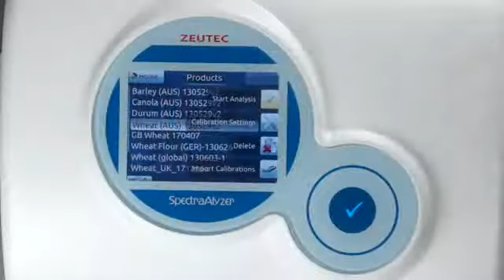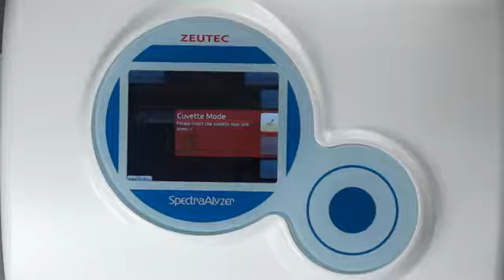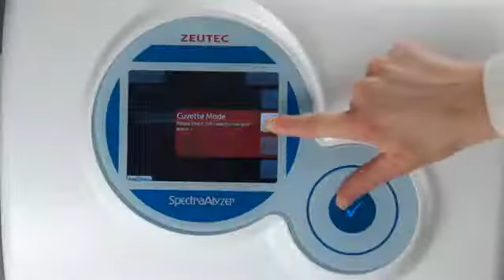SpectraAlyzer GRAIN from Zeutec